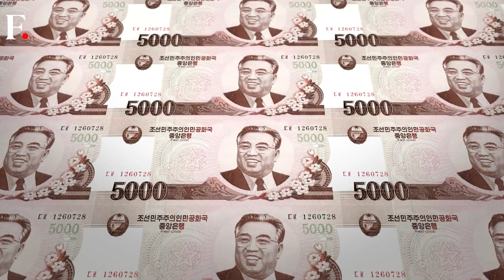In Kim Jong-UN's North Korea, You Can Speak Only "Good" Things; Everything Else is "Forbidden"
For decades, the world has heard stories of human rights violations in North Korea. In Seoul, escapees from the heavily guarded country narrate stories of horror. While North Korea's constitution says it protects freedom of speech, one misplaced word could cost you your life in the country. Watch this video to know words that could land you in trouble in Kim Jong-Un's North Korea.